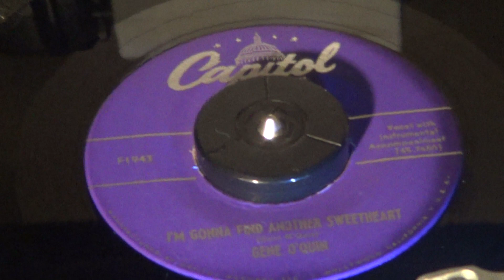GENE O'QUIN - I'm Gonna Find Another Sweetheart